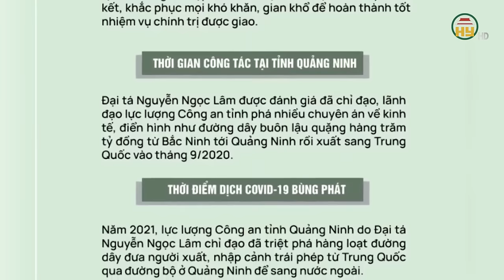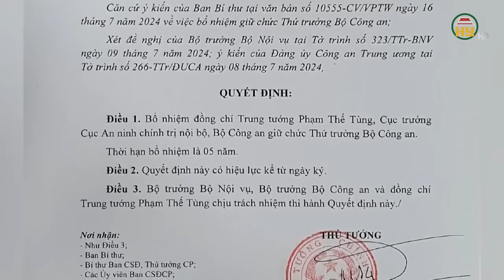Thêm một vị tướng quê Hưng Yên là Thứ trưởng Bộ Công an